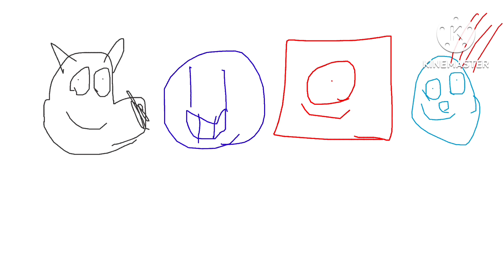Redone Songs: The Marvin Jumpy Song